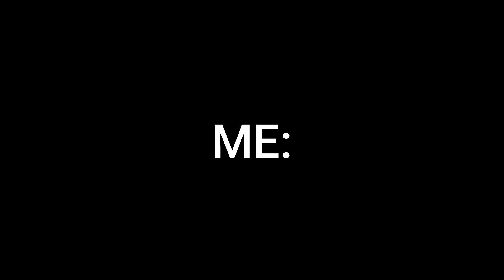MICHAEL TODD VS DEVON LARRATT MAY 29 2021??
Well, it's gonna be a entertaining match as always 💪💪